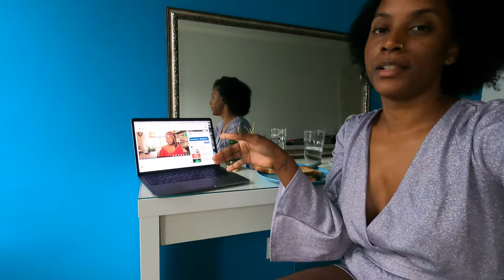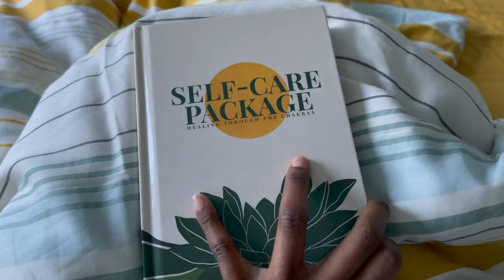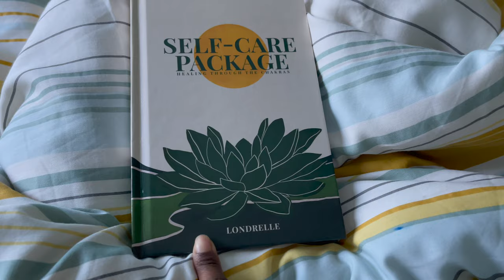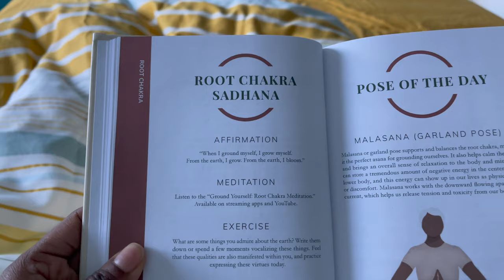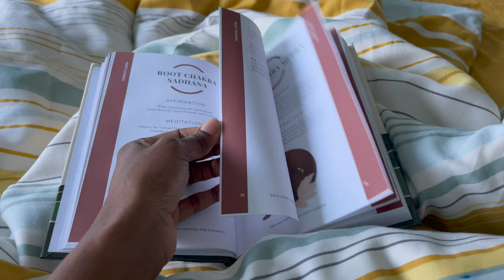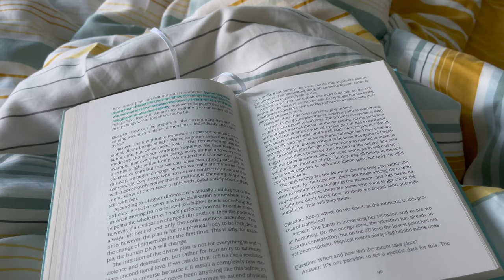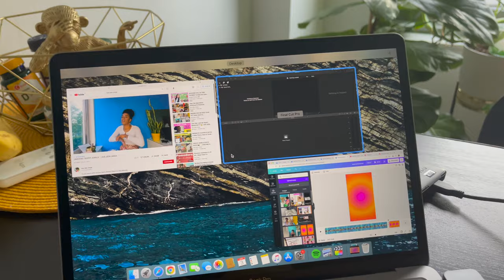vlog: BRING IN THE NEW YEAR SOLO, AYAKA & FRIST DAYS OF 2022🥳✨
The last days of 2021 were quite busy. It was my plan to get dolled up and make the last few hours of 2021 a party but my body told me to do differently and I listened to it.

I brought in the new year solo and was in bed by 00:30 I believe. The next morning, I called with family at 5:00 because of the time difference and to give them my greetings.

I must say the first few days of 2022 have been good to be - taking it slow and ready to use this energy I have throughout 2022.

PREVIOUS VIDEO:
→ MAKING 2022 MY BEST YEAR YET *inner check-in, manifesting, & vision boarding*

TAGS & TINGS:
self care package, healing through the chakras, londrelle, how i started the new year, solo new year start, celebrating 2022, long walks in nature, nature is healing, ayaka, ayaka in the netherlands, oxtail food, caribbean cuisine, caribbean food in the netherlands, books, planning 2022,  journal with me, how i journal, how to goal set, new years resolutions 2022, how to make 2022 your best year yet, NYE GRWM, how to make a vision board, how to create new habits and stick to them, getting my life together for 2022, making a digital vision board.